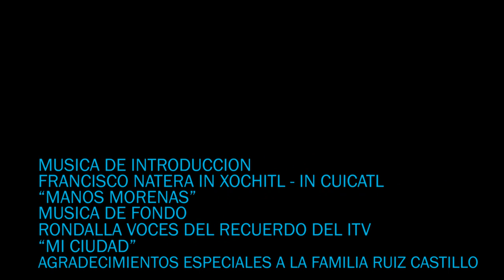Historias de vida: Un día en el amasijo de doña Yolanda Ruiz Castillo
Durante cuatro generaciones los panaderos del amasijo de doña Yolanda Ruiz Castillo han aportado sabor al pueblo. Ellos preparan, hornean y elaboran los acabados del pan.
Los panaderos de este amasijo, en Amecameca, han creando historias y acuñado un oficio lleno de sabor.